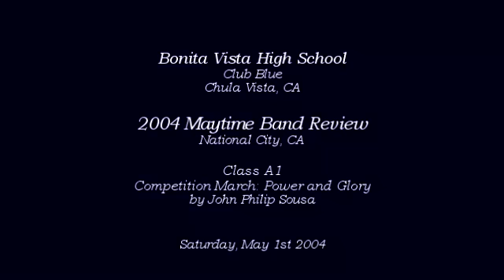Bonita Vista HS Club Blue - Power and Glory - 2004 Maytime Band Review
From Chula Vista, CA
Bonita Vista High School Club Blue performing their march entitled Power and Glory by John Philip Sousa at the Maytime Band Review on Saturday, May 1st 2004.
This was the last year this band review was held.  The first band review was held back in 1948.